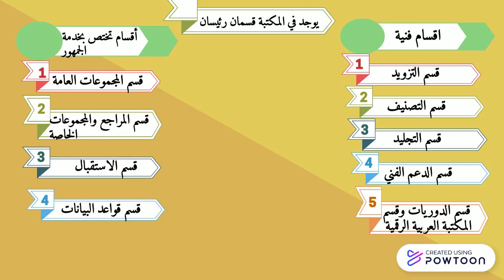مكتبة جامعة اليرموك - عمل الطالبة ديالا ارشيدات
ضمن مساق "إعلام متعدِّد الوسائط"، أعدَّت الطالبة ديالا ارشيدات من قسم الإذاعة والتلفزيون بكلية الإعلام  فيديو عن مكتبة الحسين بن طلال تعرِّف فيه بالمكتبة وبأقسامها وخدماتها الرئيسة، فجاء جميلًا نافعًا